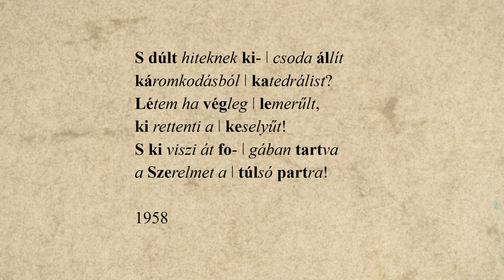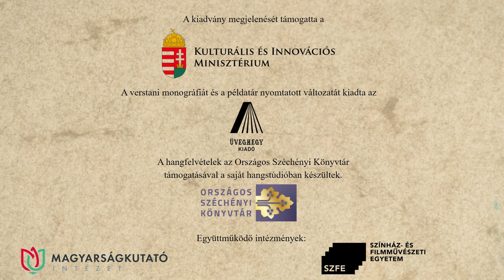64. Nagy László: Ki viszi át a szerelmet – Dánielfy Gergely előadásában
Nagy László: Ki viszi át a szerelmet című versét Dánielfy Gergely recitálja. A hangfelvételt Solymosi Ákos készítette az Országos Széchényi Könyvtár hangstúdiójában, a versvideó létrejöttében közreműködtek a Történeti Fénykép- és Interjútár munkatársai.